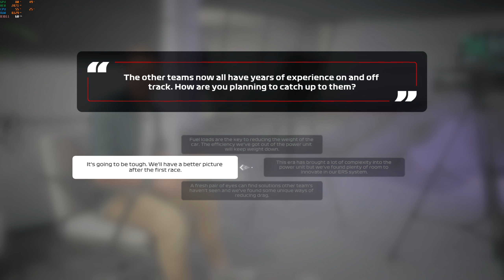F1 2020 - MyTeam | Bahrain Practice 1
Full practice gameplay on F1 2020 in Bahrain. I'm new to the F1 franchise, so the gameplay is terrible, but hopefully it will improve over time.

0:00 Interview
2:27 Intermission
4:19 Practice
23:40 Pit and End of Practice